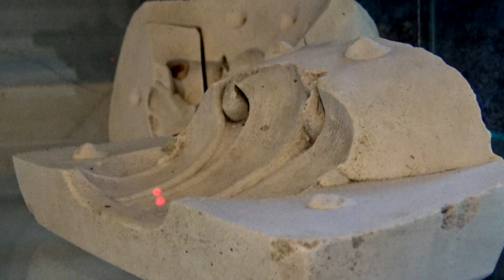Le château de Launaguet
Cette vidéo vous présente l'histoire du château de Launaguet, édifice majeur de l’architecte Auguste Virebent et emblème de la production des manufactures Virebent. Ce bâti illustre l’étendue de leur production et de leur maîtrise technique de la terre cuite moulée.